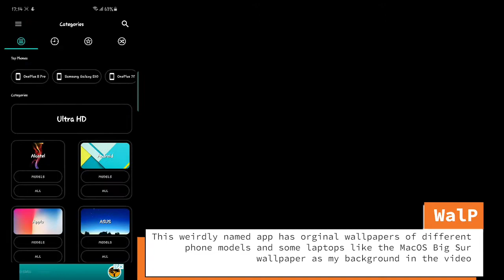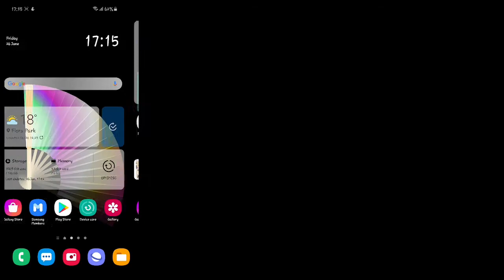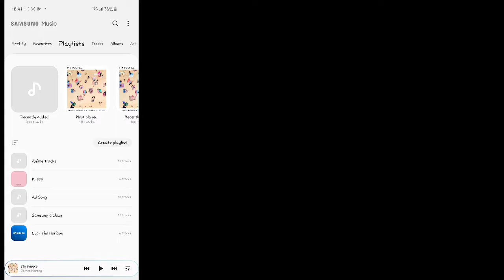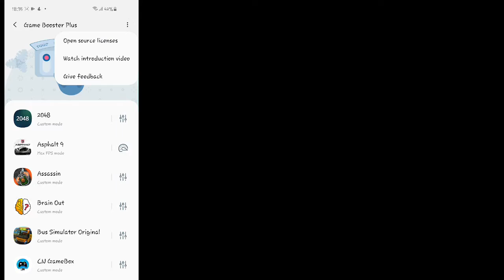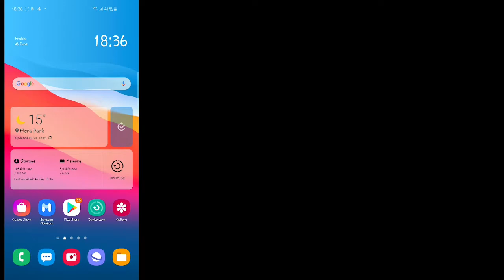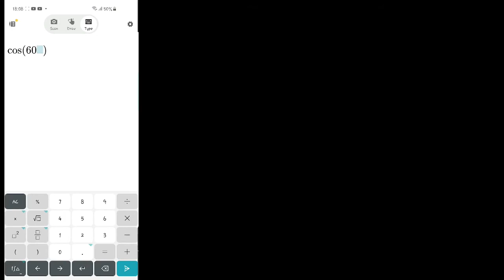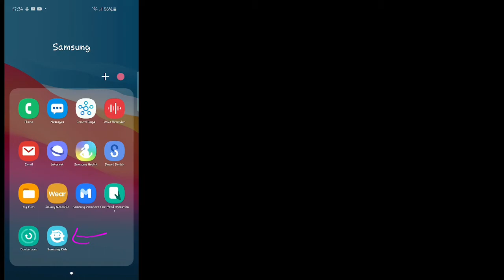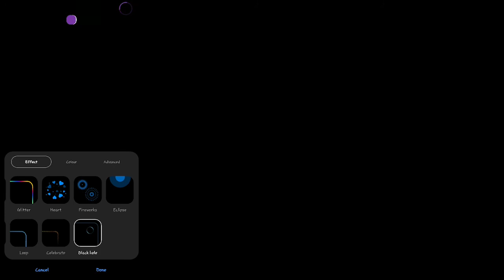What is WalP? - Tips, Tricks and Suggestions #3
For the wierd name, Walp is a handy app if you original wallpapers for specific phone and sometimes laptops. But as usual there is more content in the video

Give a thumb up if you liked the video

Chapters
00:00 - WalP
01:06 - Fildo
02:41 - Game Plugins
04:43 - Microsoft Math Solver
05:40 - Samsung Kids
06:12 - Edge Lighting +